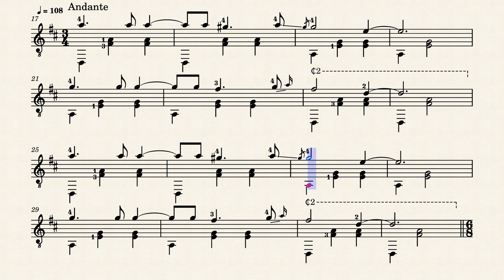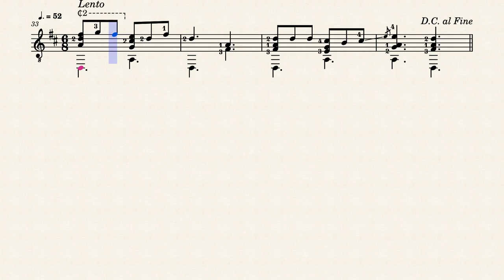La Tranquera – Mario Rodríguez Arenas (1879 - 1949)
Estilo Criollo